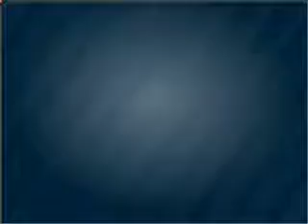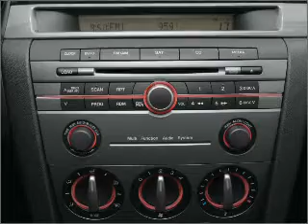2008 Mazda MAZDA3 - HAMILTON SQUARE NJ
Year: 2008
Make: Mazda
Model: MAZDA3
Trim: s Sport
Engine: 2.3 liter inline 4 cylinder 16 valve
Transmission: 5-Speed Automatic
Color: Blue
Mileage: 36378
Address: